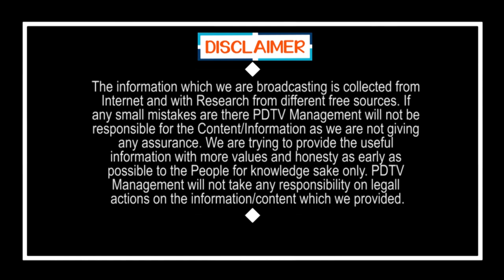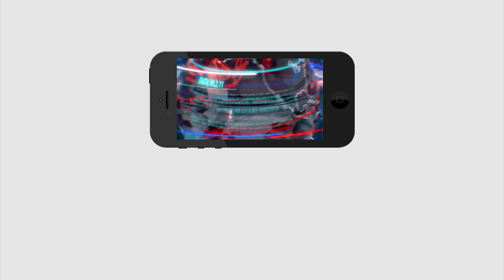Minister Anil Kumar Yadav Fire on Chandrababu | Ys Jagan | జగన్ సభ పెట్టడానికి భయపడ్డాడా..|PDTV News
జగన్ సభ పెట్టడానికి భయపడ్డాడా..దేనికి భయం.. ప్రతిపక్షాలపై మంత్రి ఉగ్రరూపం